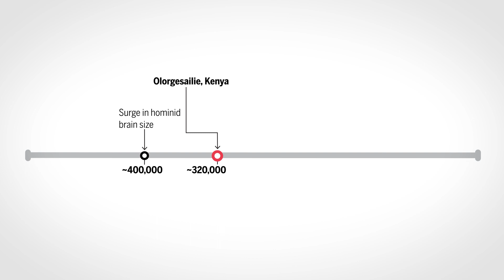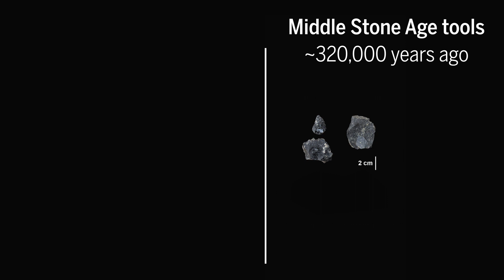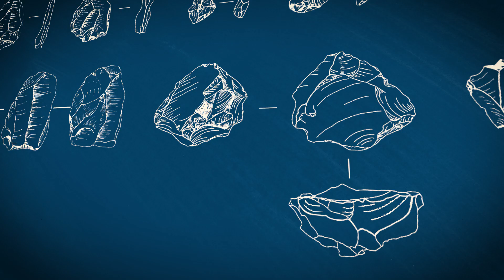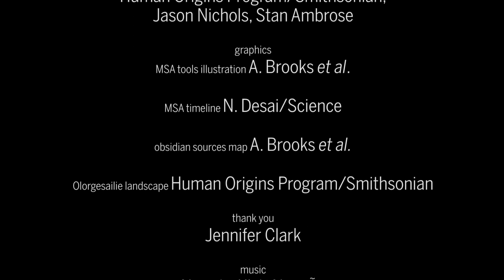Signs of symbolic behavior emerged at the dawn of our species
Early humans made advanced stone tools, used colorful pigments, and formed long-distance networks as environment changed.

supervising producer
Sarah Crespi

narration
Chris Burns

citation
R. Potts et al.,
Science 2018
DOI: 10.1126/science.aao2200

A. Deino et al.,
Science 2018
DOI: 10.1126/science.aao2216

A. Brooks et al.,
Science 2018
DOI: 10.1126/science.aao2646

photography
Human Origins Program/Smithsonian,
Jason Nichols, Stan Ambrose

graphics

MSA timeline
N. Desai/Science

Olorgesailie landscape
Human Origins Program/Smithsonian

Jennifer Clark